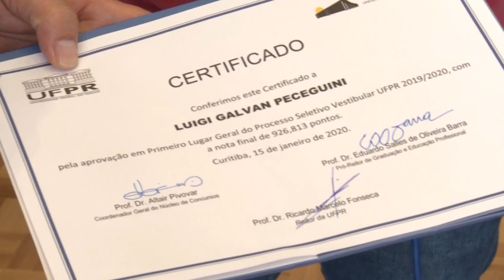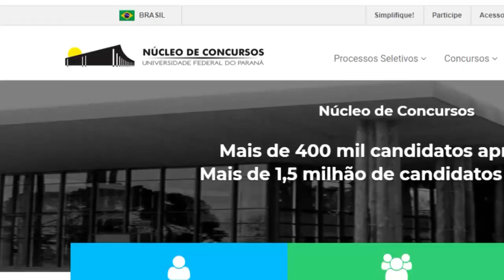Banho de Lama 2020 | Melhores momentos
O tradicional Banho de Lama da UFPR contou com muita comemoração dos aprovados no vestibular 2019/2020! Acompanhe os melhores momentos da aprovação, shows e a emoção do primeiro colocado!